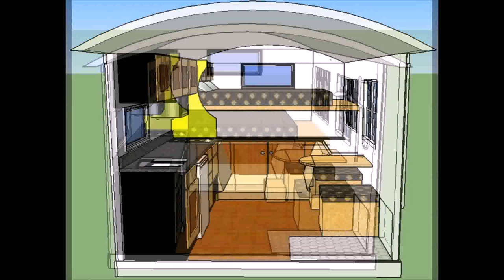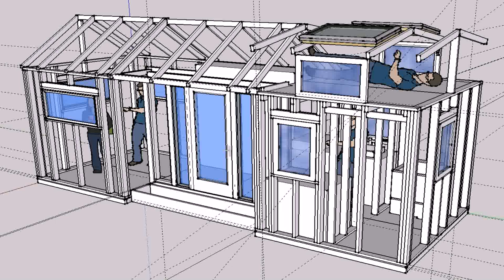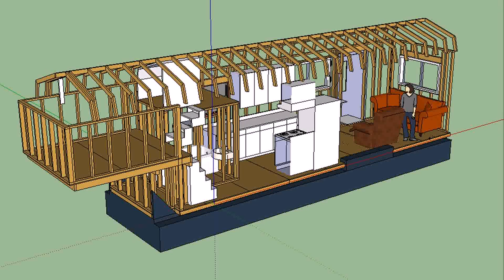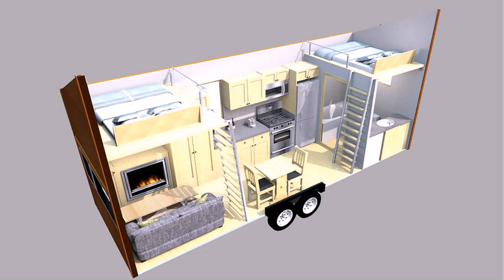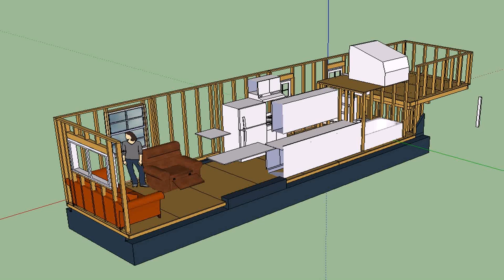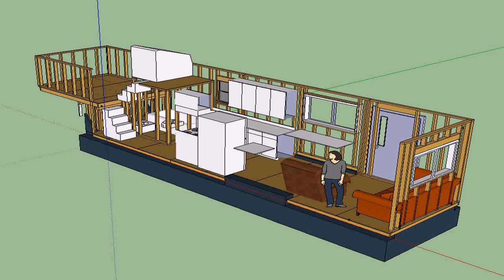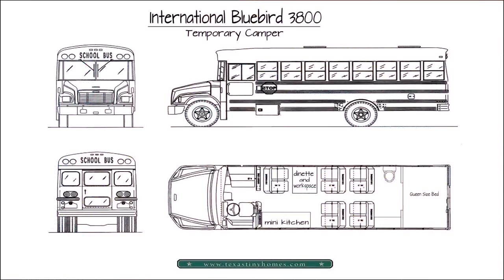Tiny House Floor Plans On Wheels (see description) (see description)